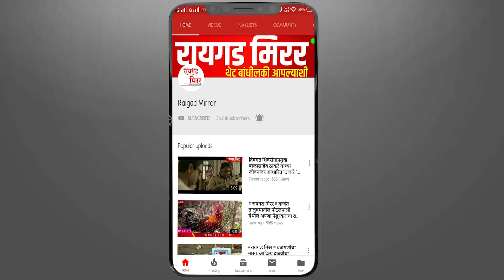"या" चाहतीला भेटून विराट कोहलीने जिंकले सर्वांचे मन